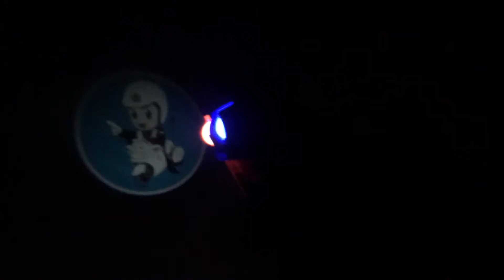Captain America Gun | Cheapest Super Hero Gun | Battery Operated Captain America Gun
Hi Friends,
In this video, I'm going to review toy Gun.